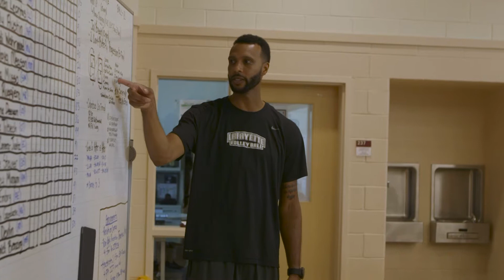Sports Reel 2020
Videography, Editing, and more.